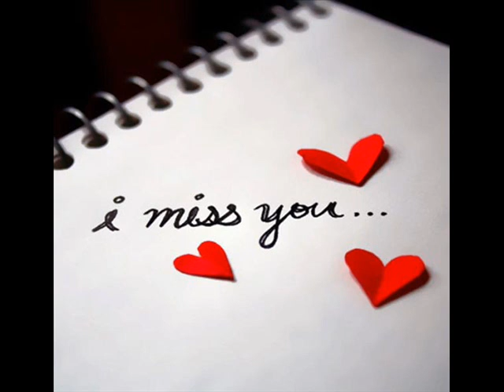Vision Fields - Missing You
Great ballad!